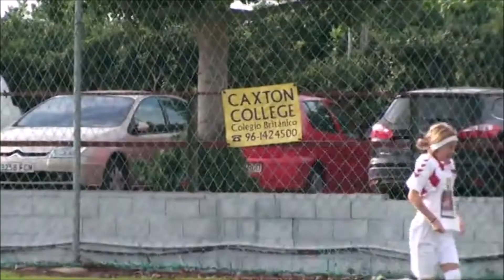Johnny Bernard new goals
Hope you enjoyed my videos, if you have any question ask me in comments! Give me your opinions in comment :D